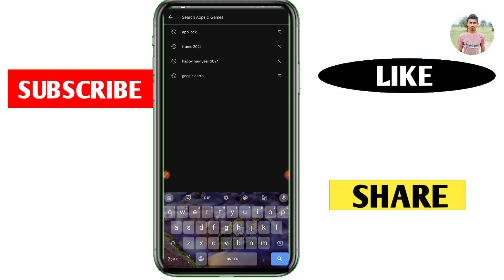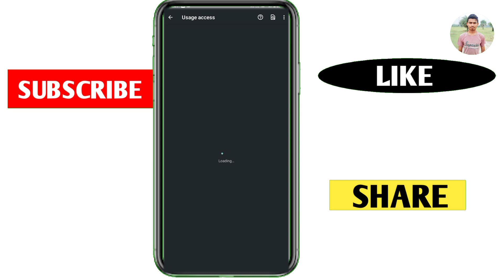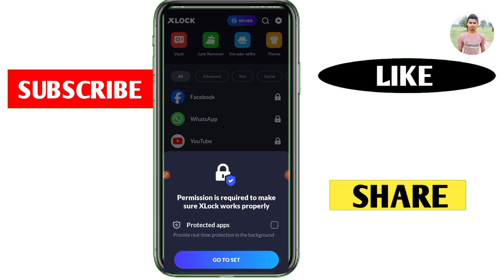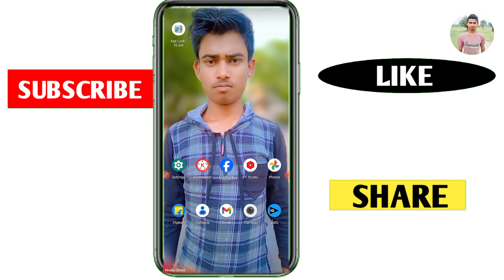মোবাইলের সমস্ত অ্যাপ লক করে রাখুন ফিঙ্গারপ্রিন্ট দিয়ে mobile Apps lock fingerprint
app lockiphone app lockmobile app locklock appsapp lock iphonehow to lock apps on iphonelock iphone appsapps lockhow to lock iphone appshow to lock your apps on iphoneunlock app lock in any mobilevivo mobile app lockmobile lock cardandroid app lockhow to lock apps in iphonelock app on iphoneiphone 12 app lockvivo y02t mobile app lockhow to lock your mobile appapp lock for iphone